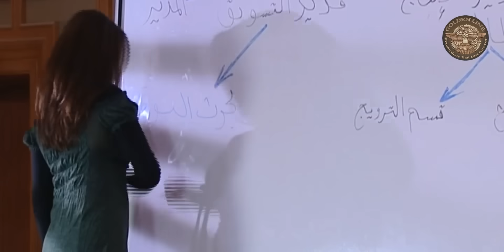مسلسل تحت المداس ـ الحلقة 1 الأولى كاملة HD Taht Al Madas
مسلسل تحت المداس دراما اجتماعية سورية يحكي سيكولوجية الإنسان المقهور والإنسان القاهر معاً في ثلاثون حلقة درامية اجتماعية مترابطة القصص في بيئة الريف المحافظة وبيئة المدينة التي تطبعت بألوان مختلفة من المعاملات المكتسبة من حضارة الشرق الأصيلة في قيمها ومن حضارة الغرب المستوردة والزائفة ومع صراع دائم بين الخير والشر حتى ينتصر الخير أخيراً، ولكن بعد معاناة كثيرة مرت على أشخاص فرض عليهم القهر عنوة وعاشوا معه حتى آخر مشهد من مشاهد مسلسل.
نجوم العمل : كاريس بشار، عبد المنعم عمايري، صباح الجزائري، منى واصف، أسعد فضة، قيس الشيخ نجيب، ضحى الدبس، لورا أبو اسعد، قمر خلف، فادي صبيح، رنا شميس، مجد نعيم، عبد الهادي صباغ، علي سكر، محمد خير الجراح، مازن عباس، سحر فوزي، سليم كلاس وآخرين.

إخراج : محمد الشيخ نجيب
إنتاج : جولدن لاين للإنتاج والتوزيع الفني 2009 شاهد هذا المسلسل وأكثر على
وطن فليكس - WatanFlix

شبكة وطن - WatanNetwork
وطن نتورك - Watan Network شاهد هذا المسلسل وأكثر على
وطن فليكس - WatanFlix

شبكة وطن - WatanNetwork
وطن نتورك - Watan Network